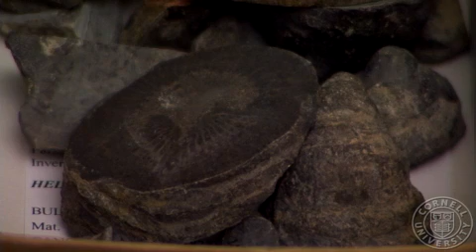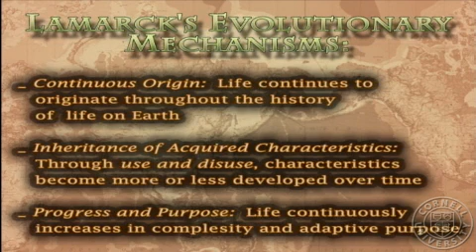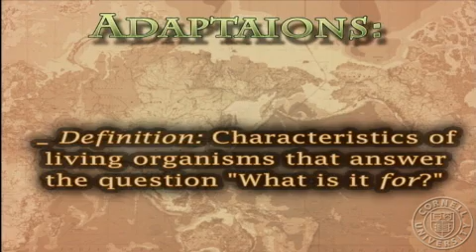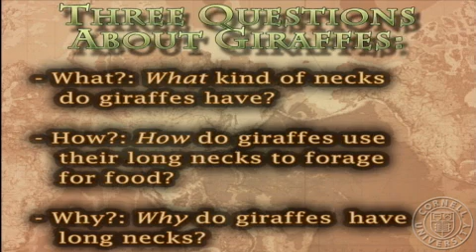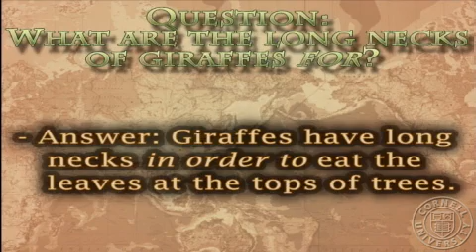Cornell video on Lamarck, a guy those in power don't want you looking too closely at.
Basis of concept of "radio-eugenics" - transmission of heritable traits acquired AFTER birth.